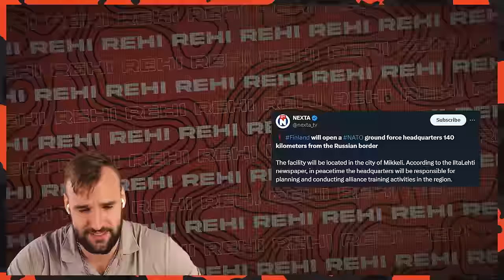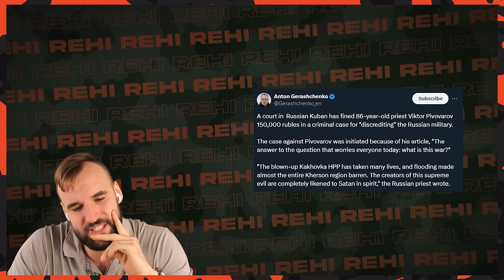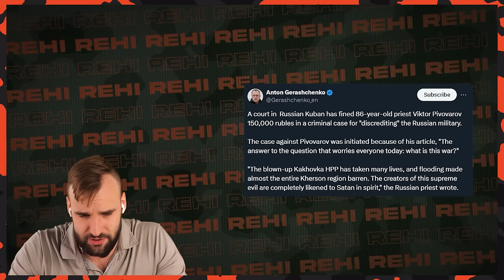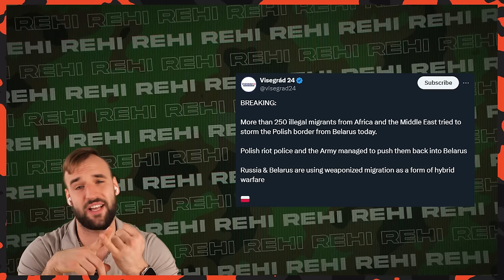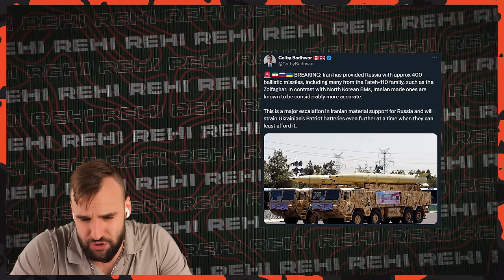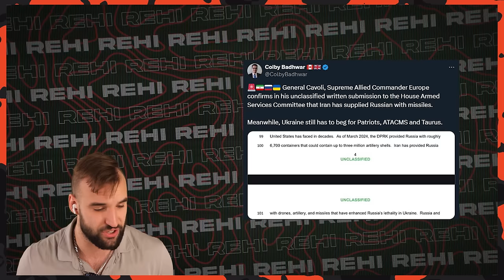NATO BASE Will be opened in Finland - 150 km from Russia! | Ukraine War Update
A new NATO base will be opened in the Finnish city of Mikkeli. It is only 150 kilometers from the border with Russia. Putin's aggression is pushing the European Union to strengthen their alliance

Public sources:
Military map:

Bye bye!